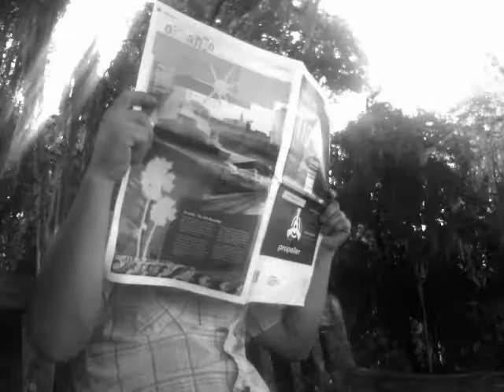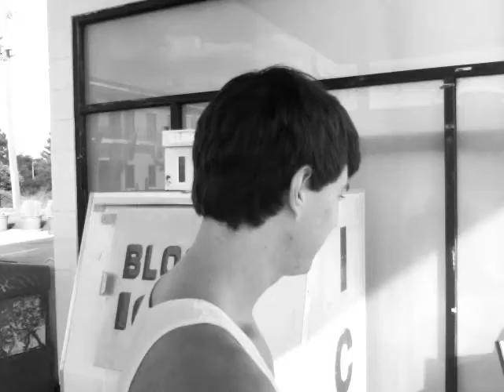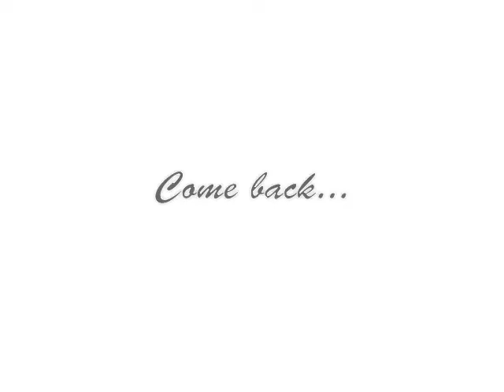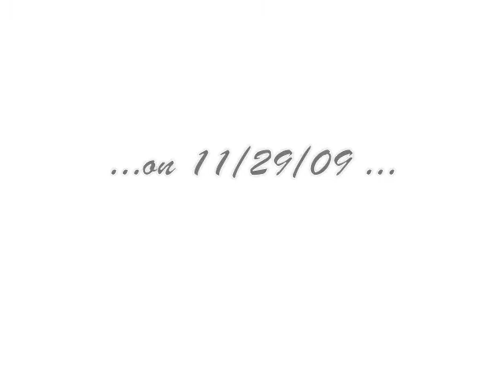*NEW* The Half Full Show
Half Full's Video for releasing their first single "Music Game"